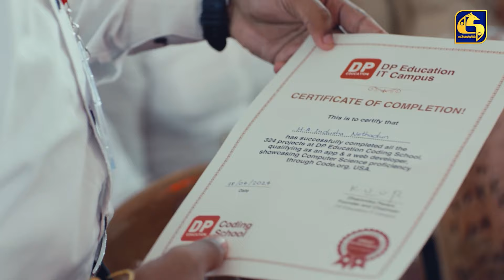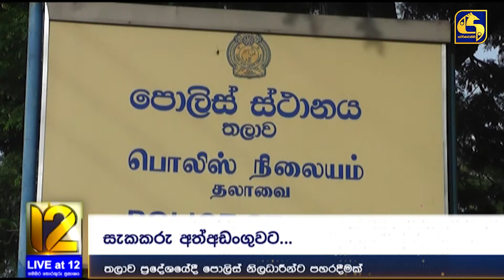අලුත් මුහුණුවරකින් ඇරඹුණු යුක්තියේ මෙහෙයුම - තලාව පොලිසියේ ස්ථානාධිපතිවරයාට පහර දුන් සැකකරුවන් කොටු